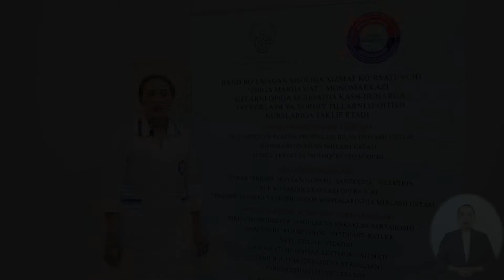1 Панкейк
Qandolatchilik (onlayn dars)